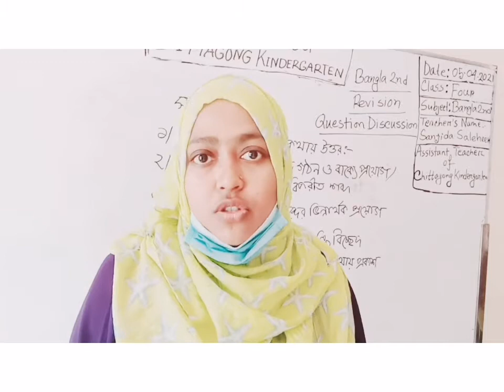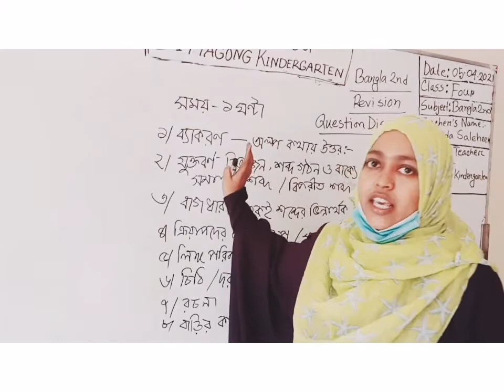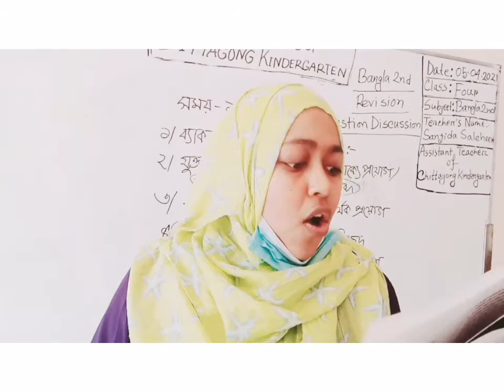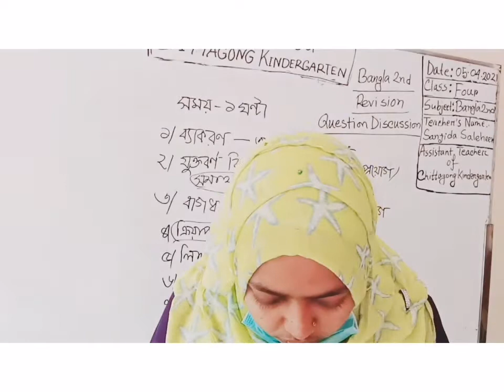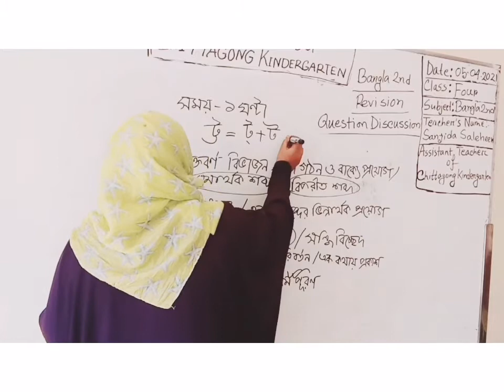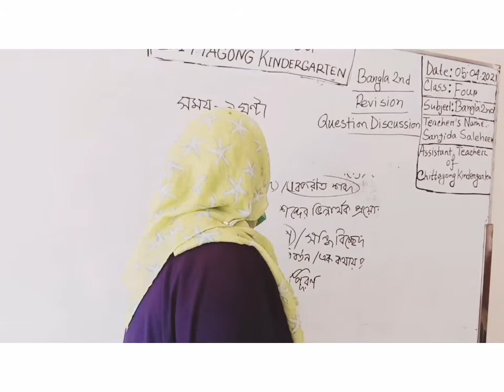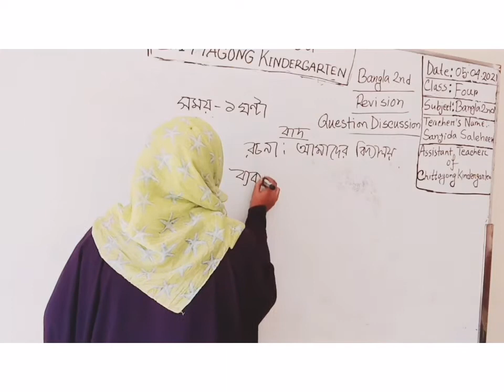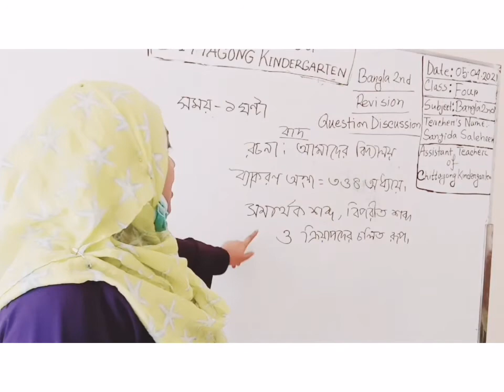05 April' 2021 Class Three Primary Science